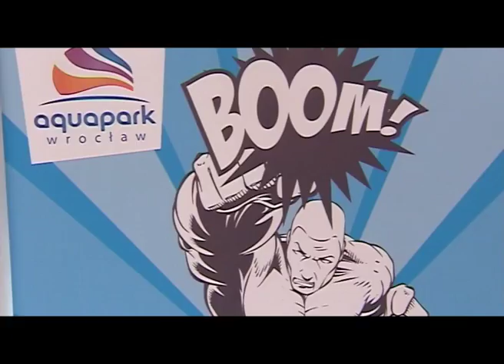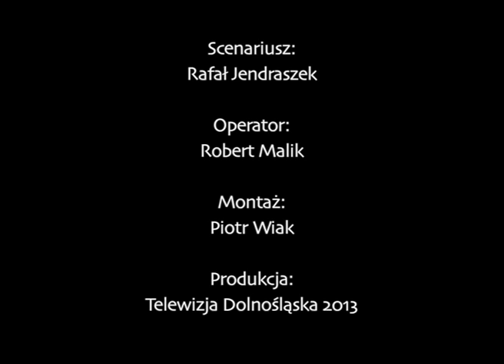Kwietniowe weekendy w Aquapark Wrocław